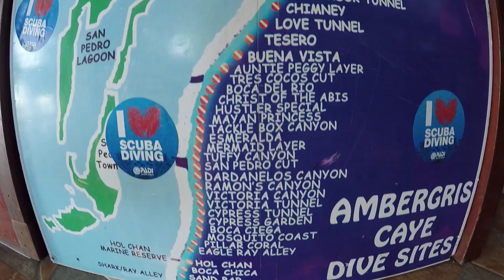Scuba Dive Belize, 2015, Gopro Hero 4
Scuba footage from Ambergris Caye, Belize, December 2015.

-Dive Shop-
Island Divers Belize

-Dive Sites-
Tackle Box
Tuffy Canyons
Cypress Canyons
Tres Cocos
San Pedro Canyons
Amigos Wreck
Coral Gardens
Christ of the Abyss
Treasure Canyons
Dardenelos Canyons
Mosquito Canyons
Boca Ciega
Sandy Point

-Equipment-
GoPro Hero 4 Black Edition
Snake River Prototyping URPro GR Filter
INON UFL-G140 SD Underwater Semi-fisheye Conversion Lens
INON LF2700-W Video Lights x2
Eel Vision Red filter (used with wide angle lens)